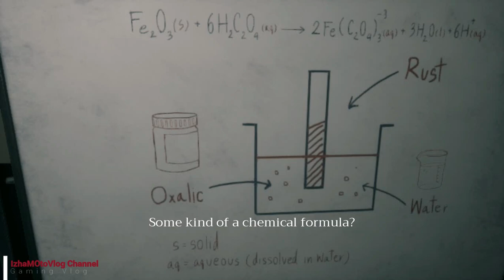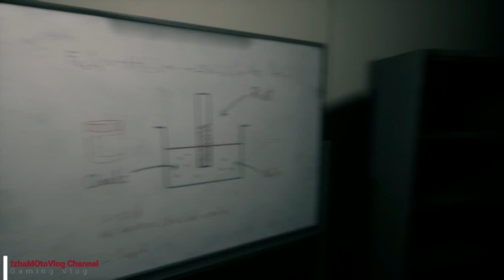game horor Home sweet home part6